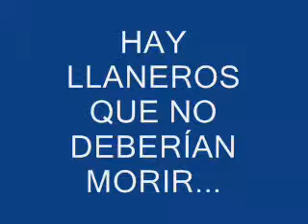ADIOS A ENEAS PERDOMO.wmv